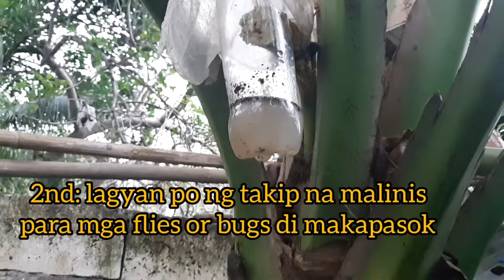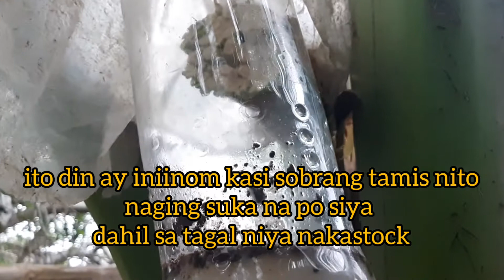HOW TO PRODUCE COCONUT VINEGAR | ORGANIC VINEGAR |Carla Penons